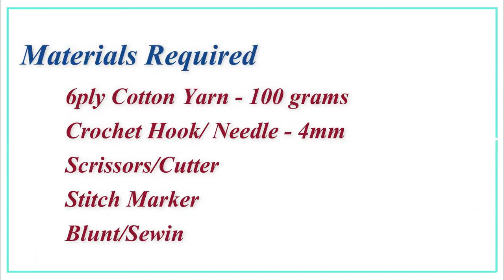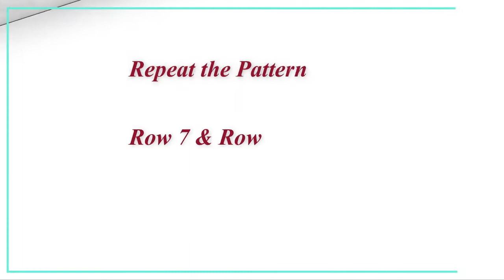Crochet Sling Bag Tutorial English